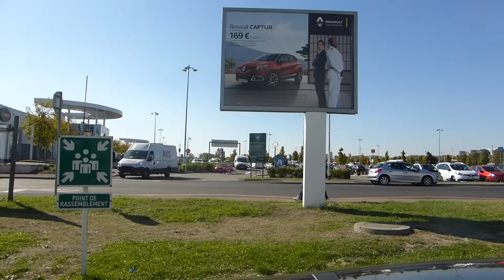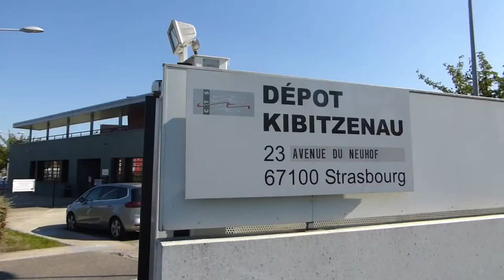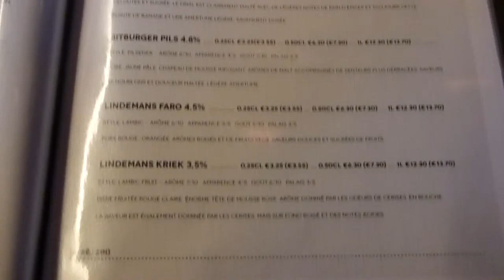Fixing the dad's car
Vlog 11 of Max Von B:

A Journey around town to the Insurance, Garage and Transportation company in Strasbourg... And my Bro birthday drink!

Facebook Page: You have to search for it as I don't know how to put a ok link :)
Snapchat: sheikhdacize or Max Von B. (Not sure)